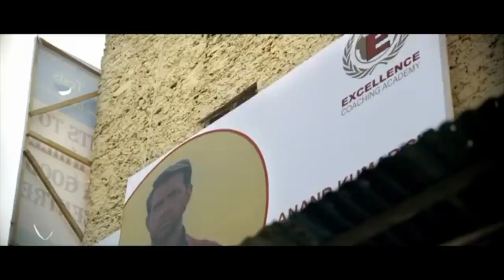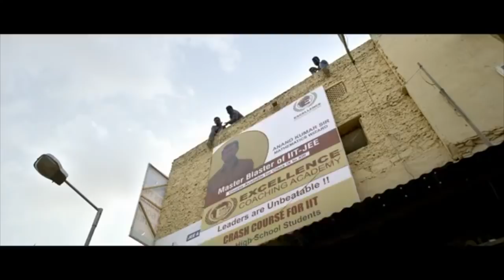Super 30 Trailer REVIEW | Deeksha Sharma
Super 30 Trailer Review In Hindi. Super 30 Trailer Discussion & Analysis In Hindi. Super 30 Official Trailer Explained In Hindi.

Hrithik Roshan | Vikas Bahl | July 12

Super30 is based on the remarkable true life story of India’s genius mathematician Anand Kumar who was born into a very poor family in the Indian state of Bihar. Anand inducts 30 highly underprivileged but academically bright students into his ‘Super 30’ programme every year and coaches them free of cost in an efficiently designed course students to help them crack India’s toughest entrance examination of Indian Institutes of Technology (IITs).

The film captures the trials and tribulations of Anand's life and the challenges he faced in order to set up his ‘Super 30’ institute. It is an inspirational story of his struggle and achievement, and how one man makes a difference in the lives of underprivileged students.

Produced by : Nadiadwala Grandson Entertainment, Phantom Films & Reliance Entertainment

Starcast : Hrithik Roshan, Mrunal Thakur
along with
Pankaj Tripathi, Nandish Singh & Amit Sadh